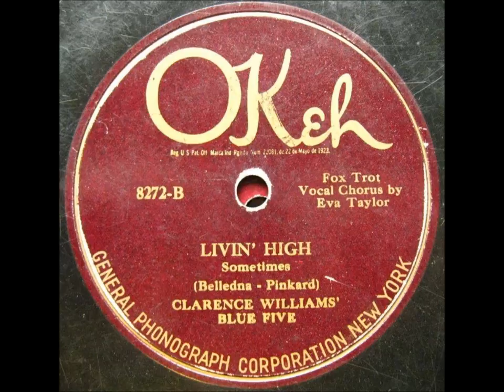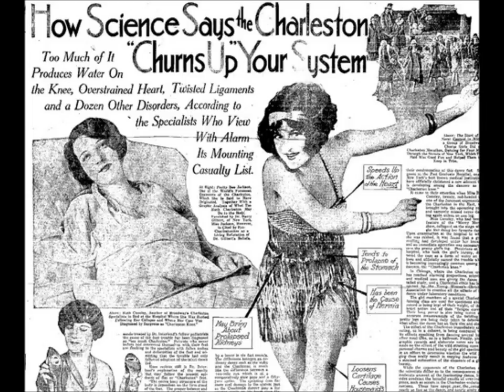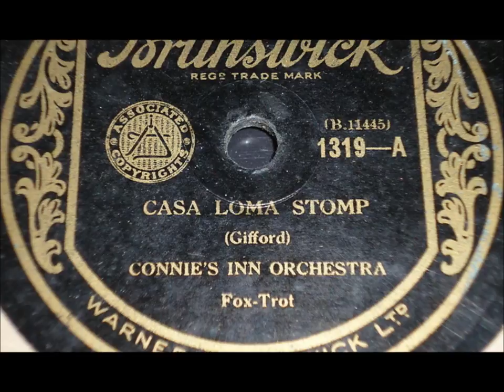Q.R.S. Boys "I've Seen My Baby And It Won't Be Long Now" (1929) Fat Pinchon on piano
The Q.R.S. Boys are Walter (Fat) Pinchon on piano, King Benny Nawahi on steel guitar, and Robert Cloud on tenor sax.

Sound file was done by John Murphy.